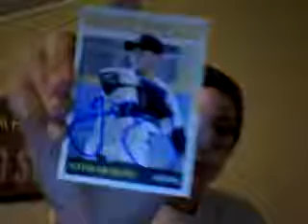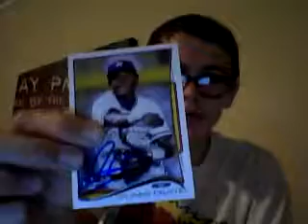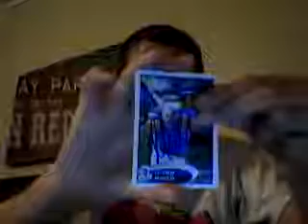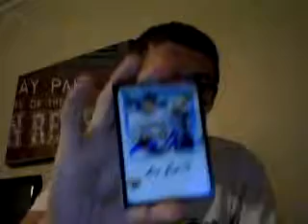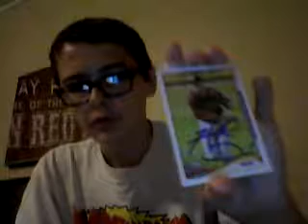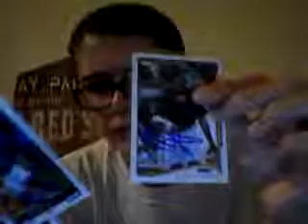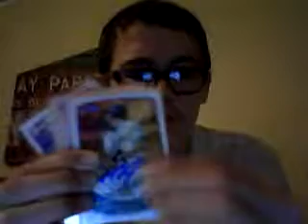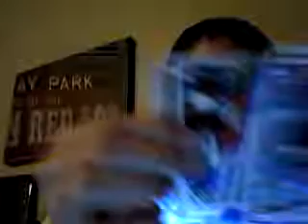SA Missions@Nwa Naturals recap